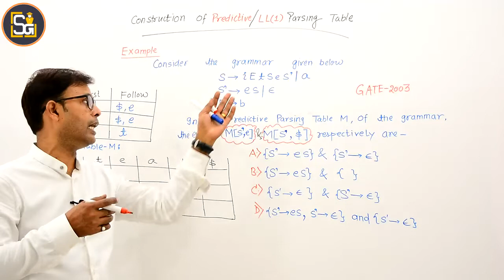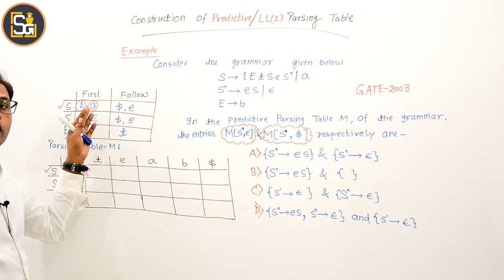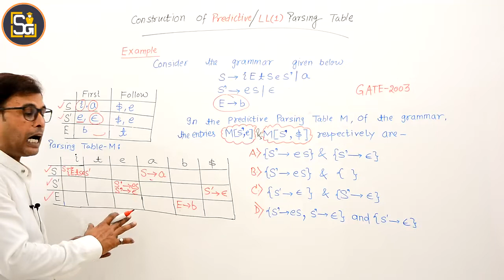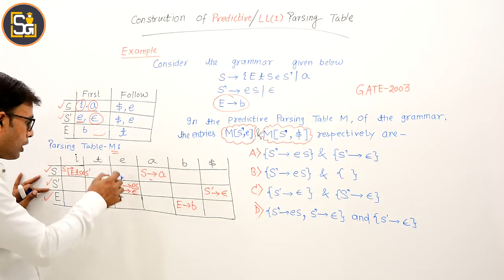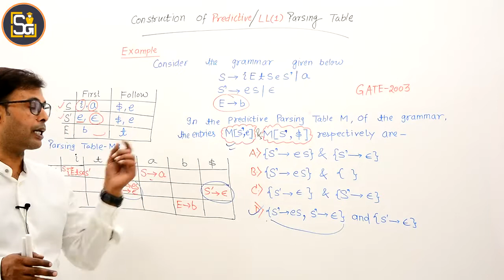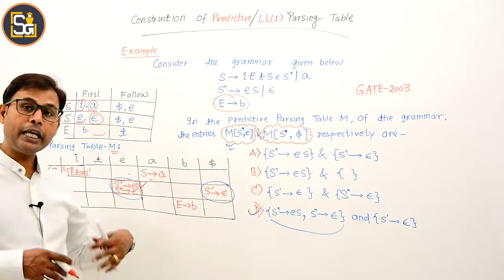L4.60 | GATE-2003:LL(1) Parsing Table | Check whether a Grammar is LL(1) or Not | Predictive Parsing